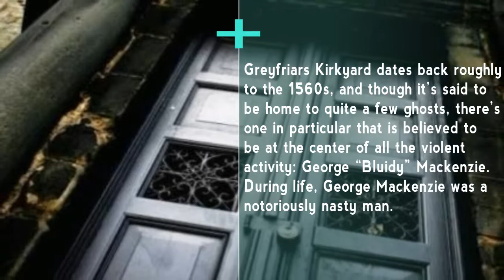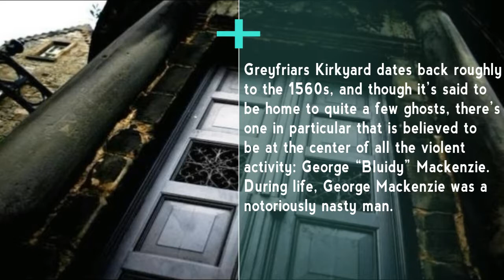Mackenzie Poltergeist in Greyfriars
Greyfriars Kirkyard is the graveyard surrounding Greyfriars Kirk in Edinburgh, Scotland. It is located at the southern edge of the Old Town, adjacent to George Heriot's School. Burials have been taking place since the late 16th century, and a number of notable Edinburgh residents are interred at Greyfriars. The Kirkyard is operated by City of Edinburgh Council in liaison with a charitable trust, which is linked to but separate from the church. The Kirkyard and its monuments are protected as a category A listed building.